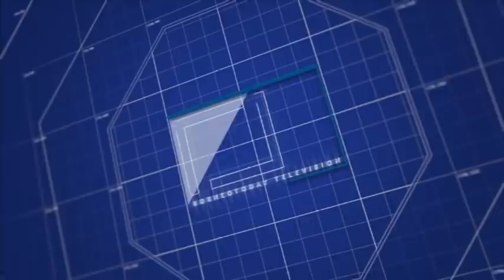Berita BT tv. Berita Borneo. Lensa Borneo 9th July 2020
* Penantian selama 40 tahun rakyat Keningau dan Sook untuk memiliki sendiri tanah yang telah diusahakan, tertunai hari ini selepas menerima geran individu masing-masing daripada Ketua Menteri, Datuk Seri Panglima Haji Mohd. Shafie bin Haji Apdal.

Datuk Seri Mohd. Shafie berkata, tanah berkeluasan 6,425.51 hektar itu yang terdiri daripada 2,300 geran individu diserahkan kepada penduduk di 101 buah kampung yang telah membuat permohonan sejak sekian lama.
Semua geran berkenaan terdiri daripada Geran Individu Anak Negeri Hasil Pemansuhan Geran Komunal sebanyak 661 lot.

Serta Geran Individu Anak Negeri Hasil Pengukuran Program Perkhidmatan Tanah Adat Negeri Sabah Pantas sebanyak 741 lot dan Geran Individu Anak Negeri Hasil Permohonan Tanah sebanyak 897 lot.

Ketua Menteri berkata, semua penerima geran berkenaan perlu mengusahakan tanah tersebut dan tidak dibenarkan untuk menjualnya demi memastikan mereka mempunyai aset untuk diwariskan kepada generasi seterusnya.

* Sementara itu, Tinjauan Borneo Today TV di Kampung Mempulut mendapati penduduk yang terlibat dengan Program Perkhidmatan Tanah Adat Negeri Sabah, Pantas melahirkan kesyukuran selepas penantian mereka untuk memiliki geran tanah individu sejak tahun 1977 akhirnya menjadi kenyataan.

Laporannya bersama Rodelio JT di Keningau.

* Salahkah jika saya memberikan tanah kepada orang kampung dan pekebun kecil yang telah membangunkan dan menuntut tanah itu sejak berpuluh tahun lalu?

Kata-kata itu dilontarkan Datuk Seri Mohd. Shafie kepada pihak-pihak yang mempersoalkan langkah Kerajaan Sabah menyerahkan lebih 6,000 hektar tanah kepada 2,000 pekebun kecil di Ladang Bagahak, Lahad Datu baru-baru ini.

Ketua Menteri berkata, langkah tersebut adalah penyelesaian kepada tuntutan rakyat yang tertangguh sejak hampir 30 tahun.

Sehubungan itu, ia tiada kena mengena dengan dakwaan beliau mahu menyelamatkan Timbalan Ketua Menteri, Datuk Christina Liew yang terpalit dengan tuntutan tersebut di mahkamah.

* Datuk Seri Mohd. Shafie berkata, cadangan mencalonkan nama beliau sebagai Perdana Menteri dibuat kerana dipercayai mampu menyelesaikan kebuntuan politik yang melanda.

Bagaimanapun, Presiden Parti Warisan Sabah itu berkata, keputusan Majlis Presiden Pakatan Harapan, PH baru-baru ini menunjukkan ketidaktentuan dalam PH untuk membuat keputusan bagi menyelesaikan kebuntuan tersebut.

* Dalam ucapannya, Ketua Menteri berkata adalah menjadi tanggung jawab kerajaan untuk membantu rakyat, bukannya memperkayakan pemimpin.

Tegas Ketua Menteri, pemimpin akan diingati atas sumbangan untuk rakyat dan negara dan bukannya kerana pangkat dan gelaran.

Atas sebab itu, beliau tidak pernah mengambil walau seinci pun tanah di Sabah sejak mengambil alih jawatan sebagai Ketua Menteri, 2 tahun lalu.
Namun ada kalanya usaha Kerajaan Sabah membantu rakyat tidak disenangi pihak tertentu.

Katanya, keputusan kerajaan terdahulu yang memberikan tanah kepada pihak tertentu juga menimbulkan persoalan.

* Datuk Seri Mohd. Shafie mengesahkan Jabatan Pendidikan menjemputnya merasmikan sambutan Hari Guru Peringkat Negeri Sabah hari ini sebagai penghargaan kepada usaha Kerajaan Sabah memberikan pelbagai bantuan kepada sekolah-sekolah seluruh negeri.

Ketua Menteri berkata, beliau telah menyatakan persetujuan untuk menghadiri program berkenaan, namun dimaklumkan petang semalam bahawa jemputan itu telah dibatalkan.

* Sementara itu, seorang ibu yang hadir di majlis Hari Guru Peringkat Negeri Sabah hari ini menyuarakan rasa kecewa terhadap beberapa pendidik dan pegawai pendidikan yang kelihatan mengabaikan langkah-langkah pencegahan penularan Covid-19.

Menganggapnya sebagai ‘majlis bebas pelitup muka' katanya, ramai hadirin termasuk guru-guru tidak menutup muka sepanjang majlis diadakan di dalam dewan berhawa dingin di sebuah hotel yang dihadiri kira-kira 200 orang.

* Disebalik pembatalan jemputan oleh Jabatan Pendidikan Negeri Sabah terhadap Ketua Menteri bagi merasmikan Sambutan Hari Guru, Kementerian Kesihatan mengambil pendekatan berbeza.

Kerajaan Persekutuan memberi jaminan untuk bekerjasama dengan kerajaan Sabah sebagai satu pasukan dalam isu-isu berkaitan kesihatan.

Menteri Kesihatan, Datuk Seri Dr Adham Baba berkata, kerjasama itu penting dalam usaha memerangi pandemik Covid-19 yang kini masih belum berakhir.

* Pertubuhan Kinabalu Progresif Bersatu, UPKO Bahagian Ranau terus diperkukuhkan dengan kemasukan 400 ahli baharu termasuk dari UMNO dan bekas ahli Parti Harapan Rakyat Sabah.

Penyerahan borang diterima oleh Presiden UPKO, Datuk Seri Panglima Wilfred Madius Tangau dalam satu acara yang berlangsung di Ranau baru-baru ini.

* Penambahan kandungan berita dalam bahasa Kadazan di portal Borneo Today, adalah sesuatu yang amat signifikan bagi masyarakat Kadazan.

Pembantu Menteri Pelajaran dan Inovasi, Jenifer Lasimbang berkata inisiatif itu membantu meneruskan kelangsungan bahasa ibunda itu agar tidak pupus ditelan zaman.

9th. July 2020